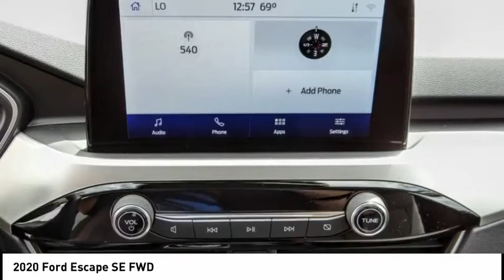2020 Ford Escape ESCONDIDO,CARSLBAD,VISTA,SAN MARCOS,SAN DIEGO E200488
2020 Ford Escape SE FWD

GOSCH FORD ESCONDIDO PROUDLY SERVING ESCONDIDO, CARSLBAD, VISTA,SAN MARCOS, SAN DIEGO, AND SURROUNDING SOUTHERN CALIFORNIA LOCATIONS. THIS WHITE 2020 Ford ESCAPE IS EQUIPPED WITH A 1.5L EcoBoost, AUTOMATIC TRANSMISSION, AND RECEIVES AN ESTIMATED 27 City/33 Hwy MPG. GOSCH FORD ESCONDIDO 1717 AUTO PARK WAY ESCONDIDO CA 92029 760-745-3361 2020 Ford ESCAPE SE FWD Stock #: E200488 | VIN: 1FMCU0G62LUB24453 | 2020 Ford Escape SE FWD TRACTION CONTROL ALLOY WHEELS AIR CONDITIONING Gosch Ford Escondido